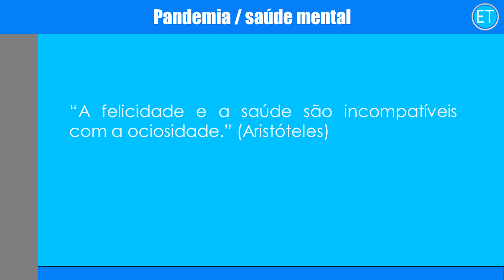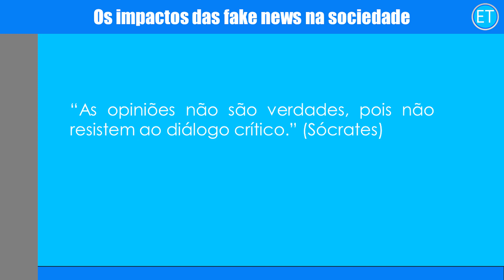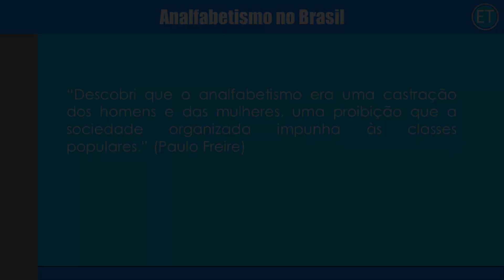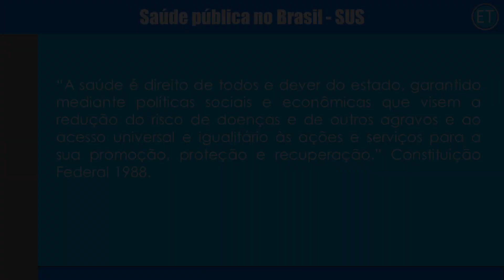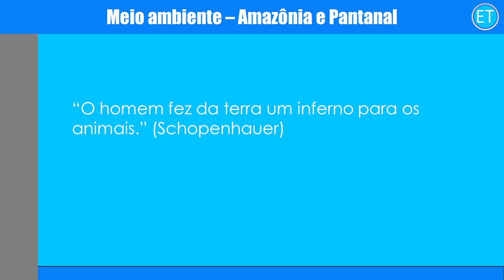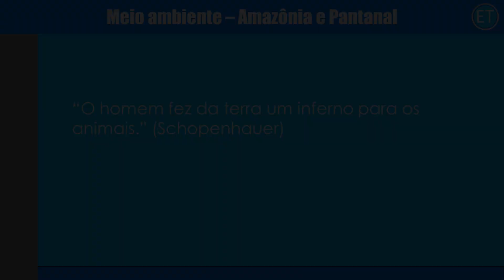TEMA DA REDAÇÃO DA UVA! 5 ASSUNTOS QUE PODEM SER ABORDADOS NA PROVA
Hoje vamos falar mais uma vez sobre a redação da uva, uma das etapas mais importantes do vestibular da UVA, hoje vamos comentar 5 temas que podem ser cobrados nos próximos vestibulares, fica de olho e segue as dicas.

INFORMAÇÕES